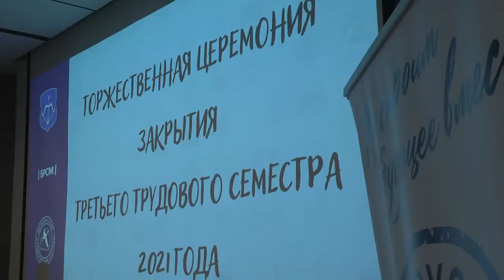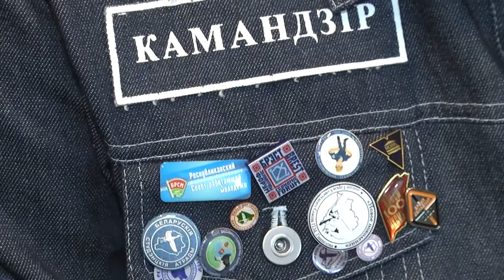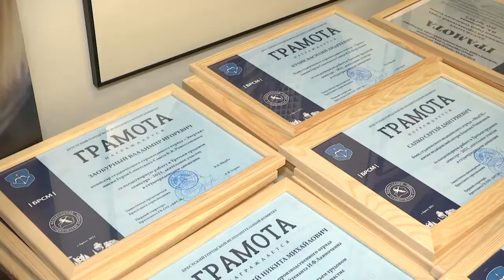2021-11-19 г. Брест. Закрытие 3-го трудового семестра. Новости на Буг-ТВ.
Что такое трудовые студенческие отряды многие знают не понаслышке. Это труд, дружба и бесценный опыт. А еще это отличная площадка, где на протяжении нескольких месяцев студенты подтверждают свои теоретические знания на практике и доказывают, что могут не только прилежно учиться, но и хорошо работать. Всего в Брестской области было трудоустроено 3650 бойцов студенческих отрядов, которые проявляли себя в одном из семи профилей. На мероприятии, кроме вручения заслуженных грамот, были подведены итоги проделанной работы. Все подробности – далее.